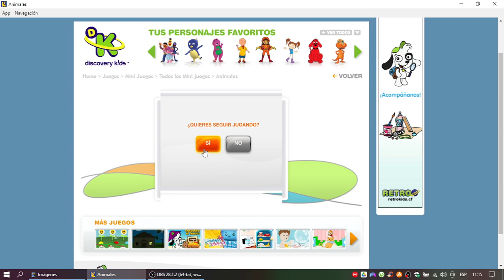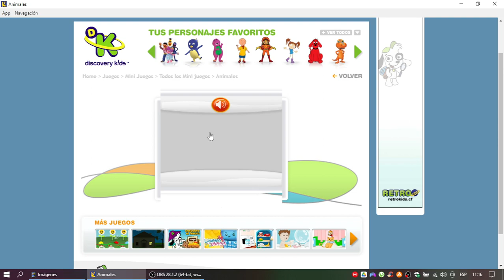Discovery Kids Juegos: Animales